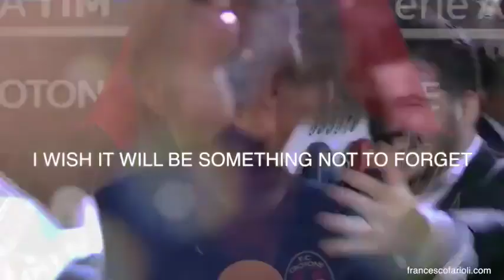Discorsi motivazionali Vita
Non solo calcio in questo video, anzi lezione di vita!